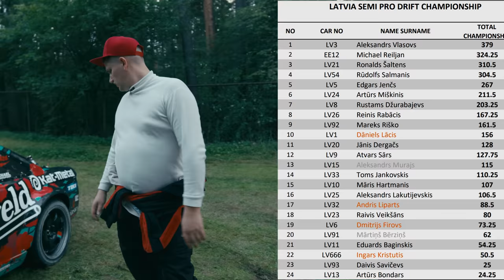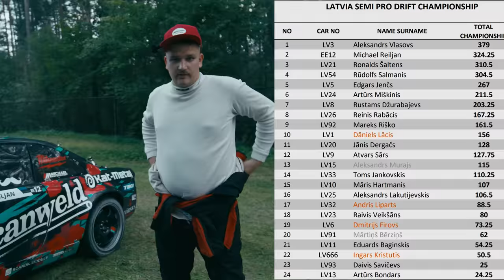WITCH KETTLE 2023 // AFTERMOVIE // Michael Motorsport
Enjoy Witch Kettle 2023 drift video!

Katmetal
Scanweld
Rivest
Tiki Treiler
Sanera

Suvi Performance
FEB
Milwaukee
Autodisain
FS Teenused
Cooper & Hunter
Scandicmodule
GoPro
Photopoint
Lubtec
Tallink
Värska Originaal
Varustaja 24
Tefire
Pazun
Vanerex
Q Vant
Tuned By Samuli
Protecmatic
Reztart
Balsnack
Chemi-Pharm
Redbull
Weldex
Seriaal OÜ
Gersi Stiilistuudio
Tefire OÜ

Video edit: Kerth Aun